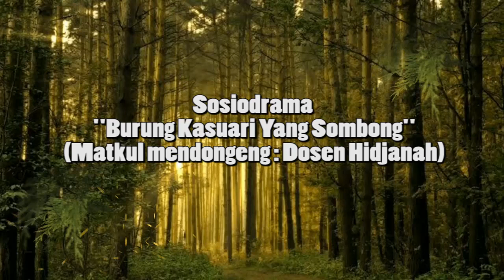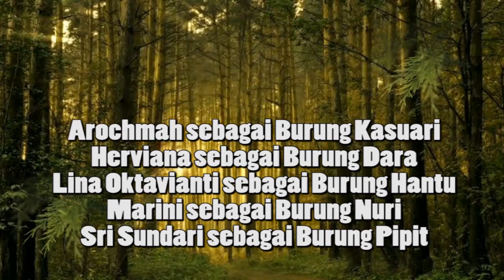BURUNG KASUARI YANG SOMBONG